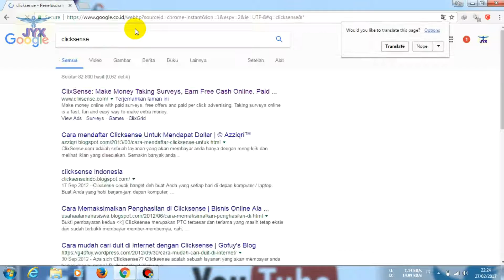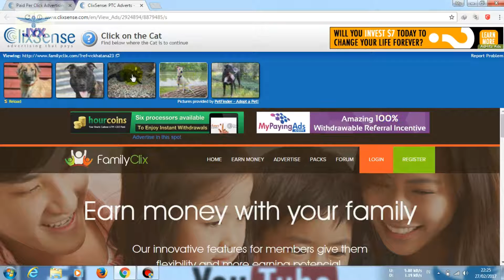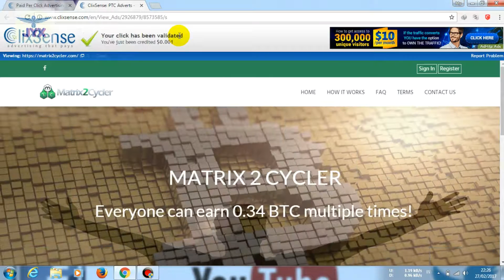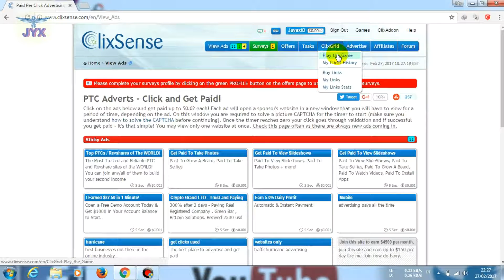Cuma KLIK Dapat Uang.. Mau??